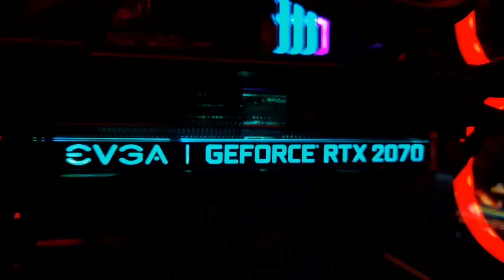HEROIS INDICADOS CONTRA O NÓ DE PROVOCAÇÃO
MARVEL TORNEIO DE CAMPEÕES#MTC#MCOC
Seja Bem-Vindo ao Canal Arath Gaming
Aqui Você Encontra Dicas de Eventos-Habilidades De Campeões e Muito Mais!
                   🔹Agende já seu Evento🔷
-RDL
-LOL
-V1,V2,V3 e V4!
-AOL
Ato4,Ato5, e Ato6!!
- NC Mensal

                 🔴WATSAPP🔴
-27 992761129